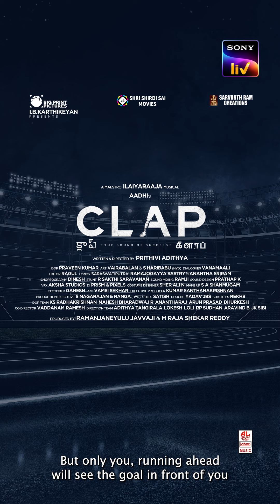CLAP | Telugu Movie | Official Trailer | SonyLIV | Streaming Now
Will Vishnu’s courage and conviction be enough for him to achieve his dream? CLAP, an inspiring sports drama, streaming Now on SonyLIV
రేసుకి విష్ణు రెడీ, అన్ని ఎమోషన్స్ కలిగిన విష్ణు జర్నీ ని చూడడానికి మీరు కూడా రెడీ అవ్వండి - ఈ Mar 11న SonyLivలొ Clap, an inspiring sports drama, streaming now on SonyLIV.

CAST : Aadhi, Aakanksha Singh, Krisha Kurup, Brahmaji, Nassar, Prakash Raj, Mime Gopi, Munishkanth.
Written and Directed By: Prithivi Adithya
Dialogues: Prithivi Adithya and Vanamaali
Music & Background Score: Maestro Ilaiyaraaja
Cinematography: Praveen Kumar
Lyrics: ‘SaraswatiPutra’ Ramajogayya Sastry & Anantha Sriram
Editor: Ragul
Produced By: Ramanjaneyulu Javvaji & M Raja Shekar Reddy
Banner: Sarvanth Ram Creations & Shri Shirdi Sai Movies
Presented by: IB Karthikeyan
Banner: Big Print Pictures
Action: Sakthi Saravanan
Art Director: Vairabalan & S Hari Babu
Co-Director: Vaddanam Ramesh
Direction Team: Adithya Tangirala, Lokesh Loli, Aravind Chandra, RP Sudhan, JK Sibi
Executive Producer: Kumar Santhanakrishnan
Production Exceutive: Ranga & S. Nagarajan
Costume Designer: Sher Ali N
Pro: Vamsi Shekar
Design: Yadav JBS, PV
Sound Design: Prathap K
Audiography: Ramji
DI: Prism and Pixel
CG: Aksha Studios
Audio: Lahari Music